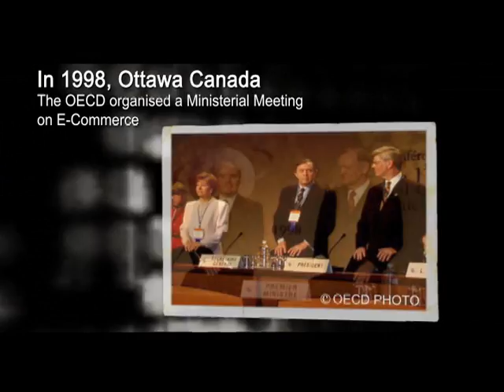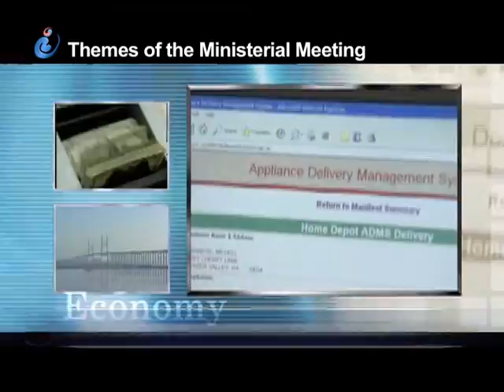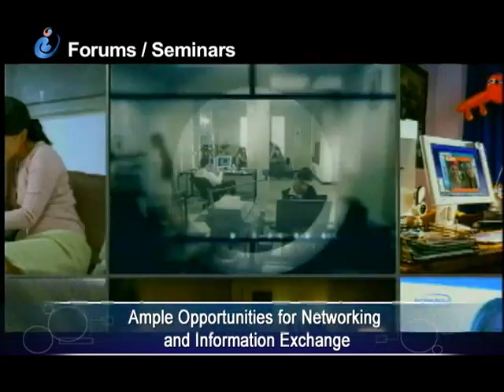OECD Ministerial Meeting on the Future of the Internet Econo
OECD Ministerial Meeting on the Future of the Internet Economy